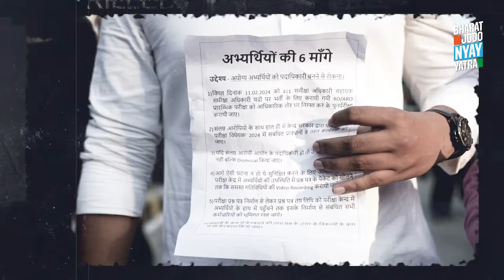पिताजी ने 10 लाख रु. फूंक दिए, पकौड़ा बेचने के लिए क्या? | युवाओं ने Modi को धो डाला | Election 2024